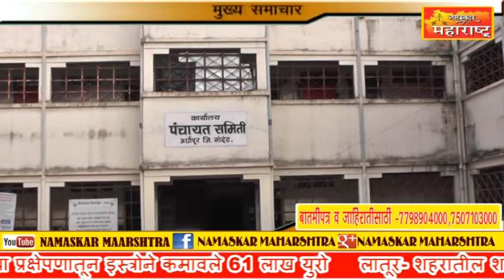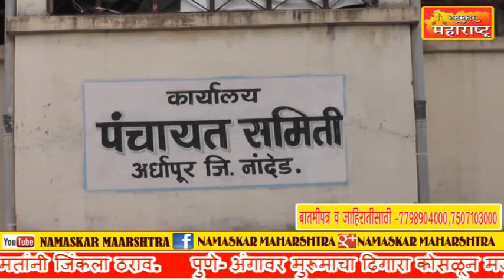अर्धापूर तहसीलमधील सर्वच गावांनी बांधले शौचालय तालुका झाला १०० टक्के हागणदरीमुक्त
Namaskar Maharashtra News